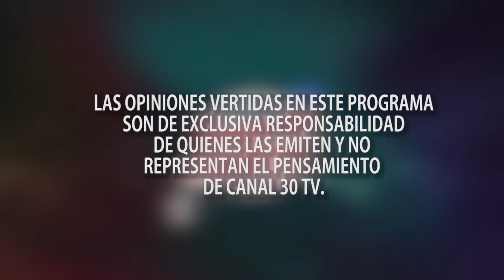JAQUE MATE - CAPITULO 340